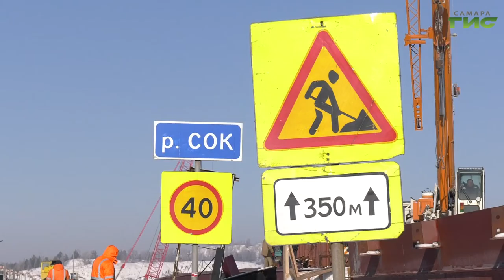Строители завершили надвижку пролетных строений моста через Сок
Два берега одной реки соединены. Строители завершили надвижку пролетных строений моста через Сок. Самая трудоемкая часть работ была выполнена на год раньше установленного срока. После ввода объекта в эксплуатацию участок дороги расширят до четырех полос. Это позволит разгрузить выезд с Красноглинского шоссе на региональную и федеральную трассы. Последние штрихи строительных работ удалось увидеть Ольге Павловой.